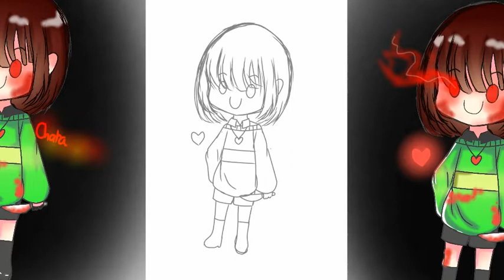[Speed paint] Chara By Phasano❤️❤️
ID Line: Phasano
Facedook:ชื่อ' แพรว'
ปล.เหงาาาเข้าใจ๋